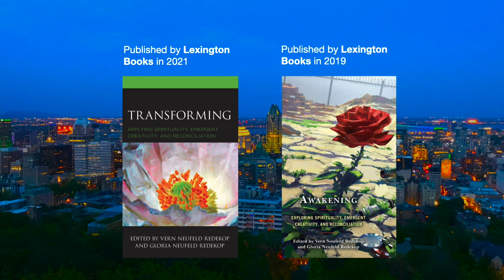DESMOND TUTU Vern Neufeld Redekop S1E32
In this episode, Prof. Dr. Vern Neufeld Redekop reflects on Desmond Tutu's legacy and how Tutu's life shaped his life and work.
A world-renown scholar in Peace and Conflict Studies, Professor Emeritus Vern Neufeld Redekop is the former President of the Canadian Institute for Conflict Resolution (CICR). The training and program development at CICR has taken him to Indigenous communities in Canada, Bosnia and Herzegovina, Sudan, Taiwan, and other countries. He initiated the Integrative Peacebuilding Program at the Professional Development Institute (PDI) at the University of Ottawa. The author of From Violence to Blessing: How an Understanding of Deep-Rooted Conflict Can Open Paths to Reconciliation (Novalis, 2002) translated in French and Arabic, Co-edited with Shirley Paré Beyond Control: A Mutual Respect Approach to Protest Crowd – Police Relations (Bloombury, 2010), Co-author of Introduction to Conflict Studies; Empirical, Theoretical, and Ethical Dimensions (Oxford University Press, 2012), Co-editor with Gloria Neufeld Redekop of Awakening: Exploring Spirituality, Emergent Creativity, and Reconciliation (Lexington Books, 2019), editor of René Girard and Creative Mimesis (2016, Lexington Books) and René Girard and Creative Reconciliation (2010, Lexington Books) both with Thomas Ryba, among many other scholarly and non-scholarly articles.

The Book of Joy by Desmond Tutu and Dalai Lama; find more books by our guest Vern Neufeld Redekop below.

BOOKS by Prof. Vern Neufeld Redekop:
TRANSFORMING: Applying Spirituality, Emergent Creativity, and Reconciliation

AWAKENING: Exploring Spirituality, Emergent Creativity, and Reconciliation:

From Violence to Blessing: How an Understanding of Deep-Rooted Conflict Can Open Paths to Reconciliation:

Introduction to Conflict Studies; Empirical, Theoretical, and Ethical Dimensions: